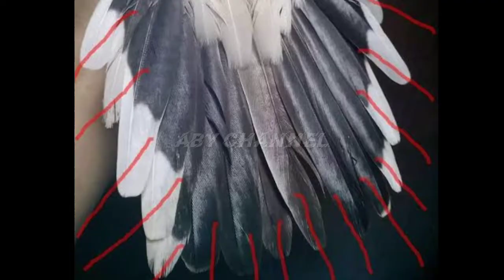perkutut katuranggan yang bagus dipelihara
4 katuranggan ini di percaya mampu melancarkanrezeki & di segani banyak orang.

informasi soal beberapa ciri katuranggan perkutut, yang baik untuk dipelihara, karena mampu memberikan tuah melancarkan rezeki hingga pemiliknya akan disegani banyak orang.